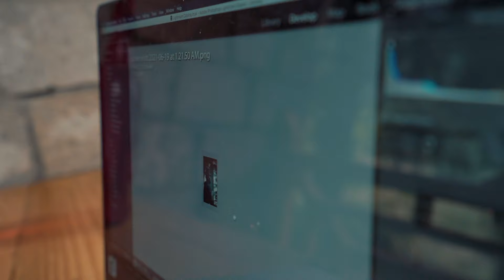Cheapest Stay in Manali @350 Rs only | The Hosteller | Work from Mountain | The Travel Ranger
This Vlog is about work from mountain and how you can stay in cheapest way in Manali. checkout this video and do let me know if you have any questions.